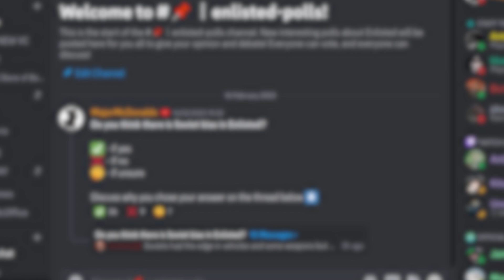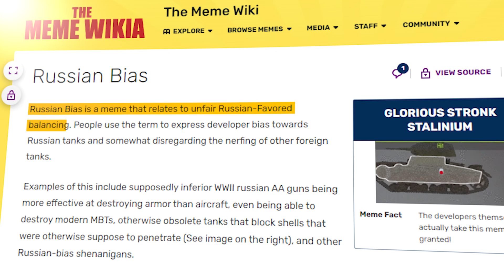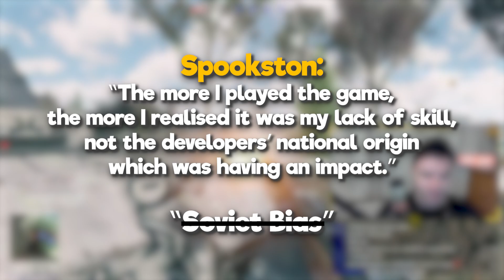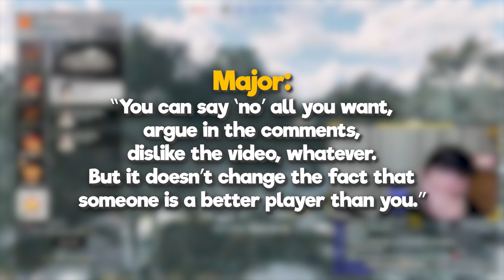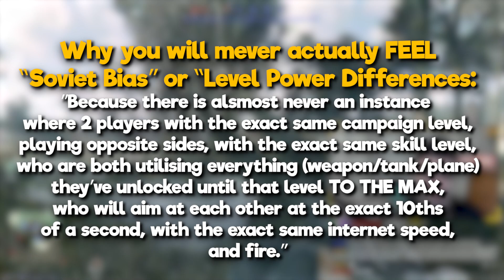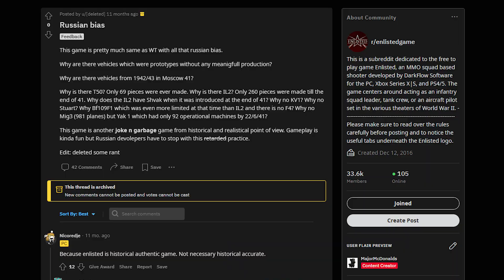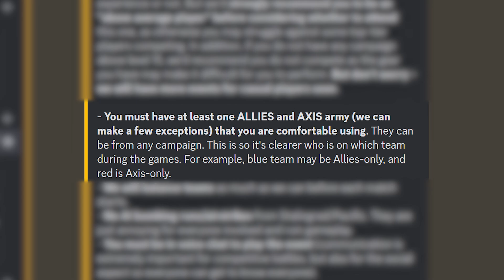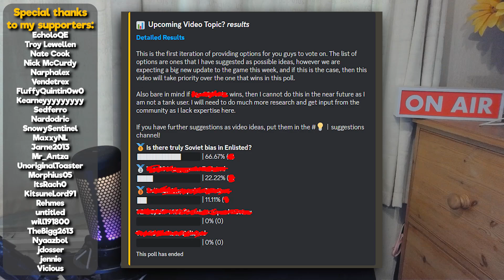Does Soviet Bias Exist In Enlisted?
Never thought I would utter the phrase "Soviet Bias" in a serious manner, but that's Enlisted for you. People apparently still think that, since Gaijin used to be headquartered in Russia (and possibly Darkflow Studios, the developers of Enlisted), that means if any Soviet weapon or vehicle is overpowered, then it is deliberate. This video uses statistics and unbiased facts to explain whether "Soviet bias" is a real thing.

Much Love,
The Major

... And of course, the mighty brain of MajorMcDonalds 🧠

📝 *About MajorMcDonalds:* 📝

Welcome to the MajorMcDonalds channel, the home of entertaining Enlisted content! You can expect weekly videos covering all-things Enlisted, whether that be tutorials, guides, reviews, experiments, gameplay or competitive battles; all uploaded at 4pm GMT.